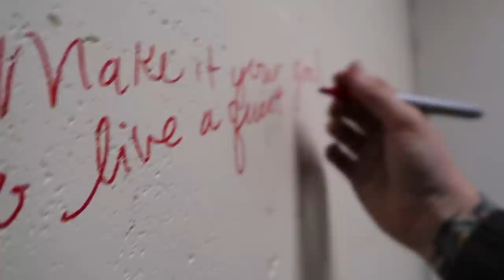The Basement Will NEVER be the same!! | VLOG | Roots and Refuge Farm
If you would like to financially support our channel and farm, you can shop through out Amazon affiliate link, which will earn us a small commission at no additional cost to you

Our Amazon Wishlist:

Or, if you would prefer to give directly to our channel, you can send PayPal